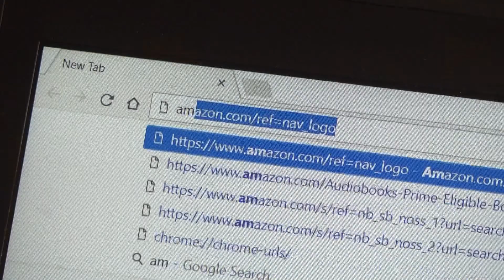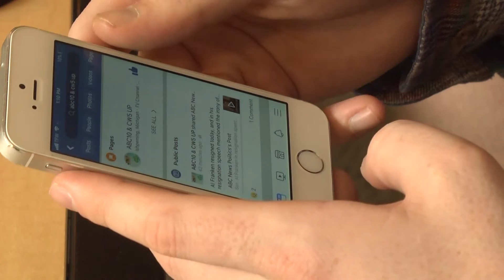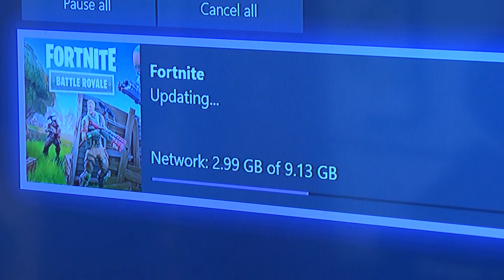How net neutrality impacts internet use in the U.P.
The current Chairman of the FCC, Ajit Pai, introduced a plan to evaluate the current rules of Internet Freedom. See how it could impact the U.P.